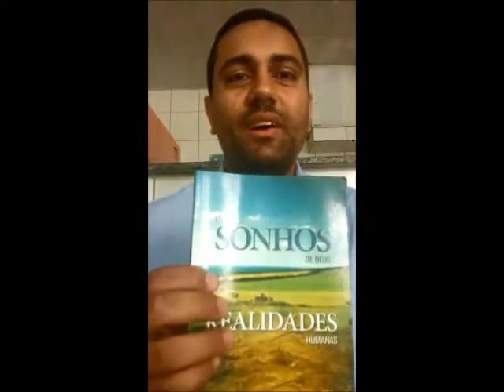Entre os Sonhos de Deus e as Realidades Humanas, por Victor Barbosa.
Você ainda não leu o meu livro? Então, a hora é agora! Se você já leu, faça como o Victor e compartilhe essa mensagem com alguém!